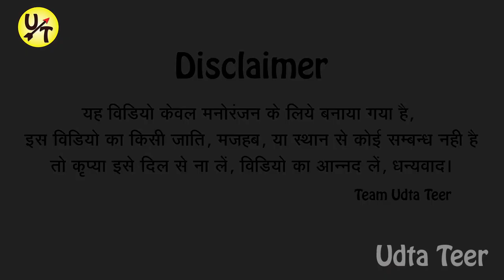गरीब की दिवाली | अवधी | भोजपुरी | उड़ता तीर कॉमेडी | vkyadavcomedy | Diwali 2023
Full masti Prince comedy
kamlesh comedy
vimlesh comedy
udtateer
udtatir
udtateercomedy
vkyadavcomedy
v k yadav comedy
bhilai comedy
new trending comedy
amazing comedy video
new comedy clip
avadhi comedy kahani
dehati comedy akhilesh ramesh
akhilesh yadav avadhi comedy